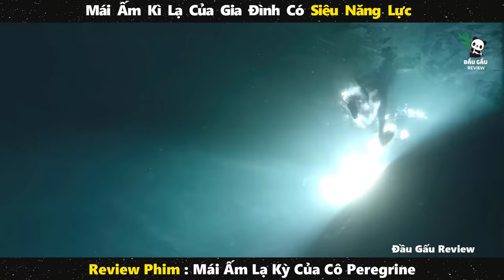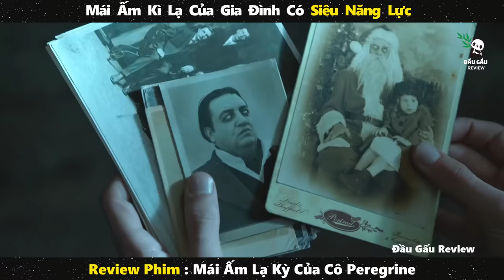Cả Gia Đình Có SIÊU NĂNG LỰC Bị Quái Vật Truy Sát || Review phim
Review phim : Mái Ấm Kì Lạ